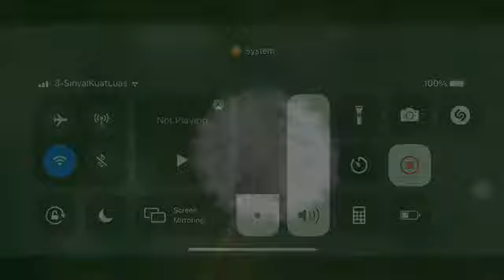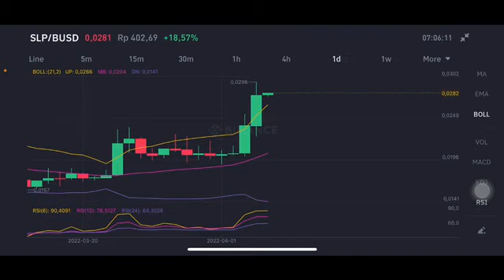SLP COIN PRICE PREDICTION WARNING⚠️ | SLP CRYPTO | SMOOTH LOVE POTION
Slp price prediction
Slp price